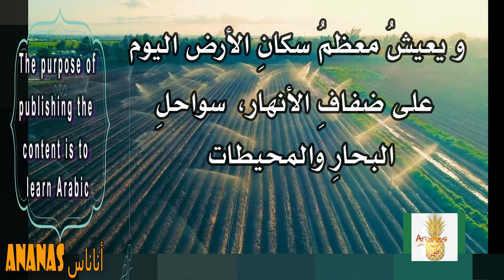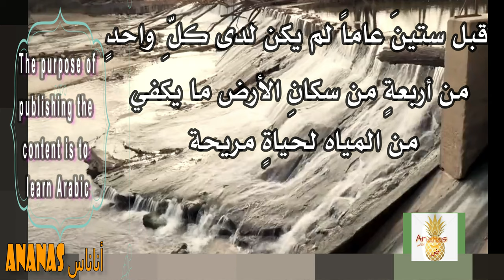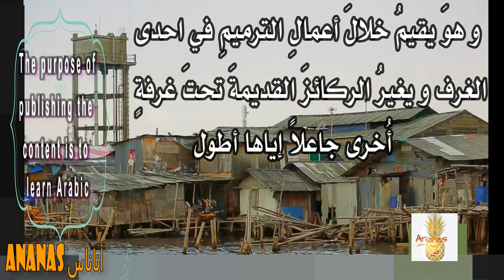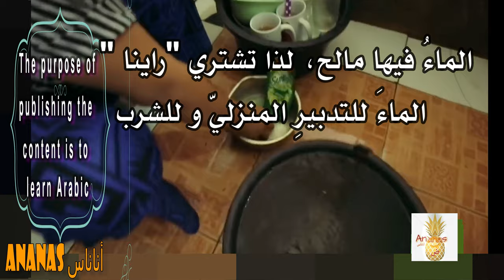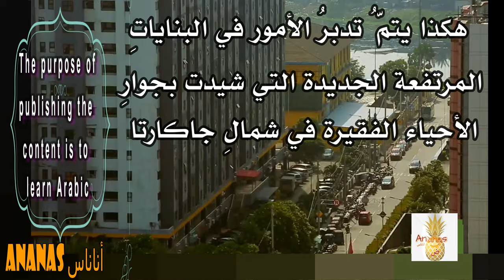Report on the difficult water situation in Jakarta with subtitles| learn arabic|تعلم اللغة العربية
الواقع المائي الصعب في اندزنيسيا
اندونيسيا
Indonesia
Report on the difficult water situation in Jakarta
belajar bahasa Arab
अरबी सीखो
arabic subtitles.
arabische nachrichten.
arabic with english subtitles.
arabic documentary with english subtitles.
arabic subtitle.
arabic news.
arabic with subtitles.
ananas
arabic with subtitles.
arabic tv shows with english subtitles
arabic lectures with english subtitles.
arabic news channel.
arabic drama
arab news
arab drama with english subtitles
news with subtitles
nat geo abu dhabi
speak arabic
ərəbcə öyrənmək
арапша клип
arabic vlogs
يابانيون يتكلمون اللغة العربية
كيف اتعلم اللغة العربية
араб тілі
ali baba with arabic subtitle
arabic english subtitles
arabic lecture with arabic subtitles
arabic news with subtitles
how to positive attitude subtitile in arabic
learn arabic with news
reportage bahasa arab

আরবি সাবটাইটেল

Arabic for the advanced.
Translate this Arabic video into any language you want.
Learn Arabic|Arabic lerarning.
How to speak arabic fluently?

read and speak and listen.
arab reportage.
arab news .
arabic reading and listing.
Arab Reportage with Arabic subtitles.
Arabic reportage with English subtitles.
Classical Arabic.
Dubai.

Learn Arabic through the news
 listen and watch.
.قناة أناناس
Ananas channel .
 listen and watch.
ريبورتاج باللغة العربية
 arabic language.
Reportage in arabic.
subtitles.
How to learn arabic.
News.
Arabic news.

Arabic language for advanced learners.